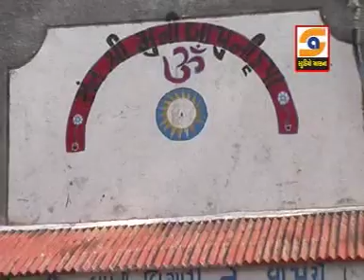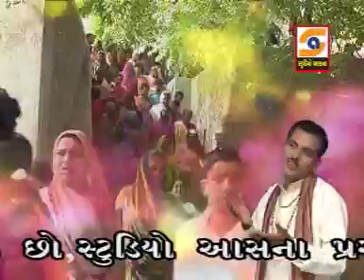Gujarati New Bhakti Song 2017 | હડમતીયા ઉડે રે ગુલાલ | FULL VIDEO | Gagan Jethva, Kajal Chauhan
Presenting : Latest Gujarati Bhajan - હડમતીયા ઉડે રે ગુલાલ by Gagan Jethva, Kajal Chauhan

Album : Kalubapane Jaji Khamma
Singer : Gagan Jethva, Kajal Chauhan
Label : Studio Geetanjali